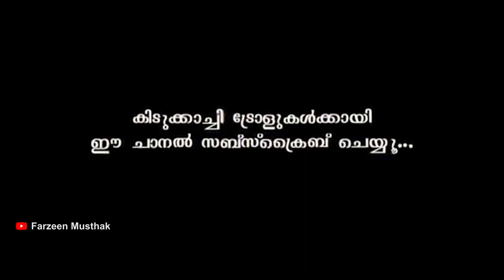35 ലക്ഷം രൂപയുടെ ബൈക്ക് കിടക്കുന്ന കിടപ്പ് കണ്ടോ😂 | Unboxing Dude | Mallu Traveller | Gold Wing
35 ലക്ഷം രൂപയുടെ ബൈക്ക് കിടക്കുന്ന കിടപ്പ് കണ്ടോ😂 | Unboxing Dude  | Mallu Traveller